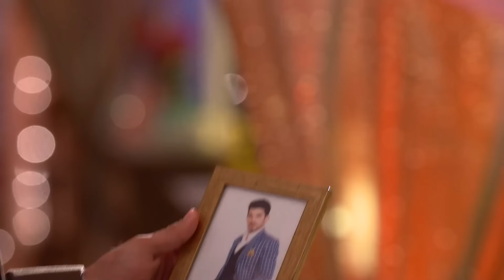Aşk Tuzağı Hint Dizisi | 106. Bölüm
Aşk Tuzağı Hint Dizisi | 107. Bölüm İzle 👉 youtu.be/rbAGngkjuLE

Yapımcı: Yash A Patnaik
Senaryo: Sameer Siddiqui, Koel Chaudhuri
Yönetmen: Kushal Zaveri, Akhilesh Bhagat